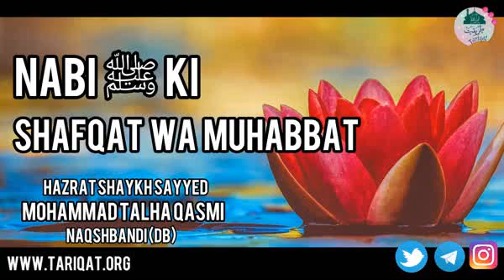Nabi ﷺ Ki Shafqat Wa Muhabbat - Hazrat Shaykh Sayyed Mohammad Talha Qasmi Naqshbandi (DB)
Hazrat Shaykh Sayyed Muhammad Talha Qasmi Naqshbandi Sahab (DB) is the blessed progeny of the Prophet Muhammad ( صلى الله عليه وسلم) of Hazrat Hussain Ibn Ali Raziallahuanhu’s descent. Hazrat (DB) graduated from Darul-Uloom Deoband in the year 1983 with grades that were unheard in the last decade almost. Hazrat (DB) was identified and trained (had Tarbiyat) under the blessed guidance of Hazrat-e-Aqdas Maulana Qari Siddiq Sab Bandhawi (RAH) until Shaykh Siddiq (RAH)’s departure to the afterlife. Shaykh Siddiq Sahab Bandhawi (RAH)’s departure from the world left a void that always made this guided slave of Allah seek souls to help reach his Creator traversing the path of reformation (Tazkiyah). Like many across the known geographies of the world, Hazrat DBs prayers were answered in the form of being guided to Qutub-e-Alam Mahboob-ul-ulama was Sulaha Hazrat Maulana Peer Zulfiqar Ahmad Naqshbandi (DB). Hazrat DB was bestowed with the Ijaza (Khilafah) from Hazrat Maulana Shaykh Zulfiqar Ahmad Naqshbandi (DB) in the year 2008. Hazrat (DB) has ever since dedicated his life to guide fellow humans on the path of Tazkiyah. 🌐 ​Official Channels​ ​Telegram , Facebook , Twitter , YouTube , Google+​ To join : ​@hmstalhaqasmi ​